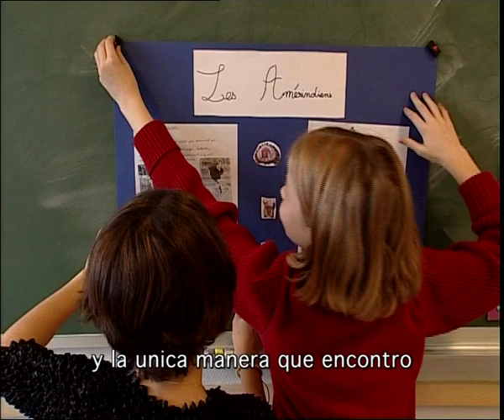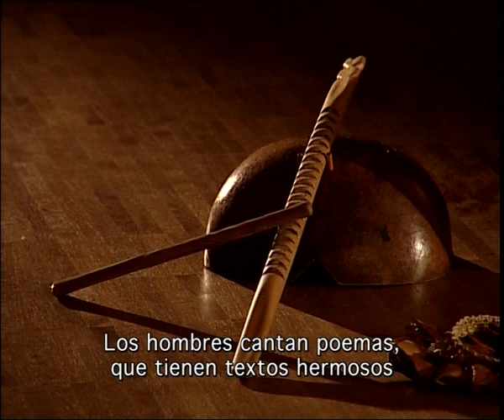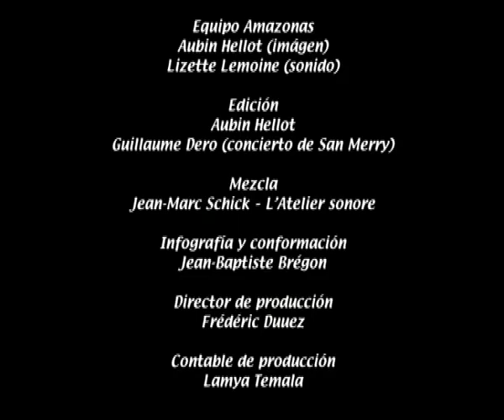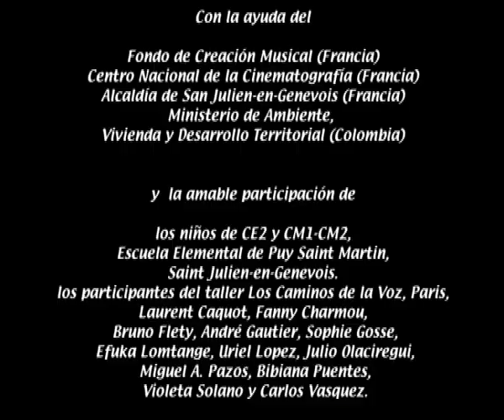WORA EL ESPIRITU DE HOY VE (52')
WORA, l’esprit contemporain est un petit traité d’anthropologie sur la sagesse des indiens d’Amérique à travers le regard du groupe YAKI KANDRU. Le musicien et ethnologue colombien Jorge Lopez P., exilé politique en France depuis 20 ans dirige le groupe depuis sa création dans les années 70’.
Wora, el espiritu de hoy  nos invita a descubrir de una manera original a  la cultura de los indigenas en Colombia.
El musico y antropólogo colombiano Jorge Lopez Palacio, exilado político en Francia desde hace 20 años, explora la música amerindia con  la coreografa Sylvie Blasco a través del trabajo del grupo Yaki Kandru.